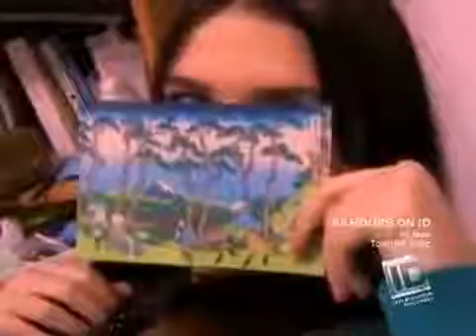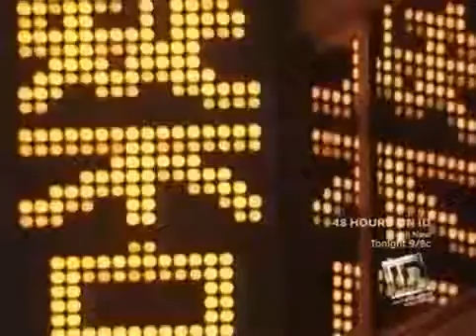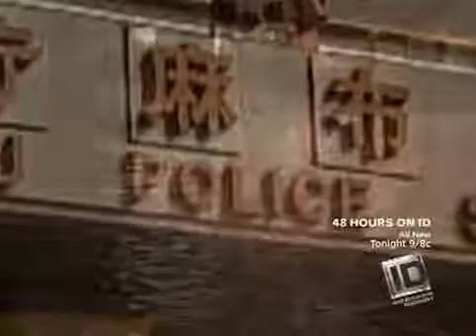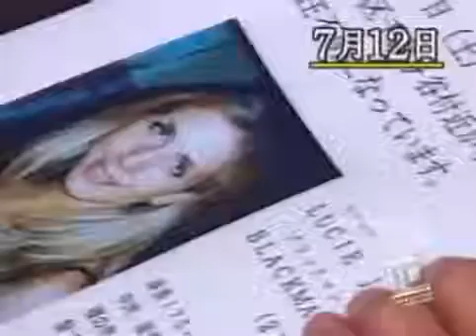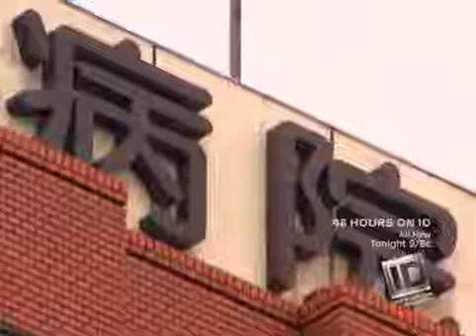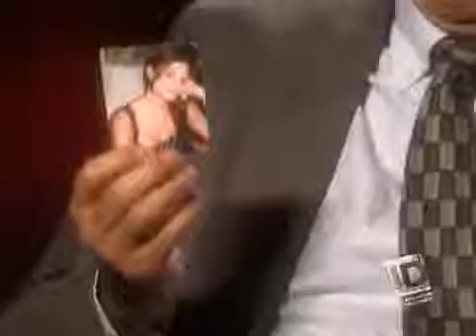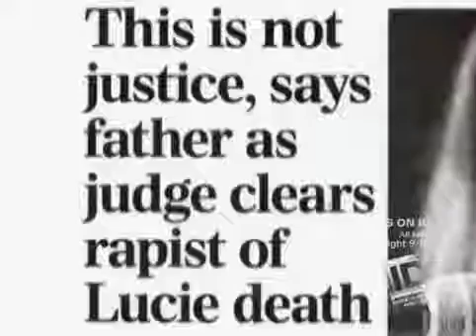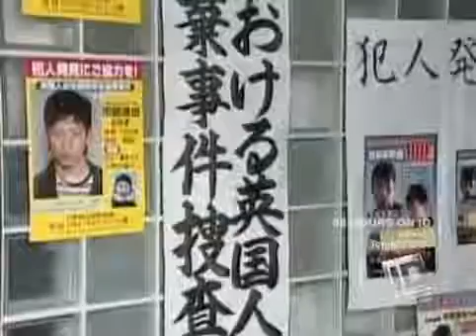20 20 on ID Missing or Murdered